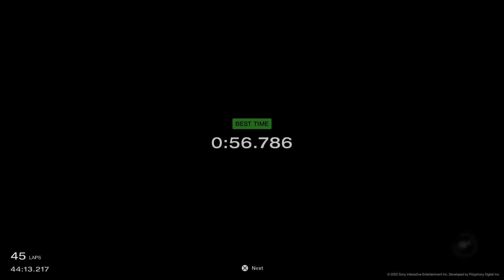Gran Turismo 7 | High Speed Ring - SF19 Marathon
Went around the High Speed Ring 45 times in the Dallara SF19, improving my lap time from 1:08.56 to 56.786. I love this car!